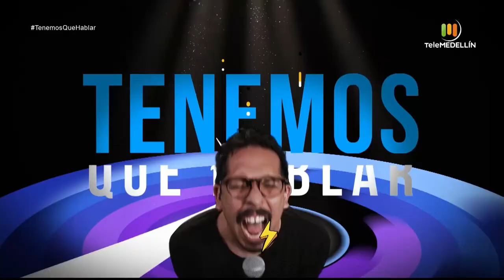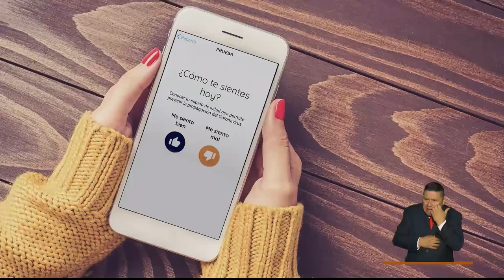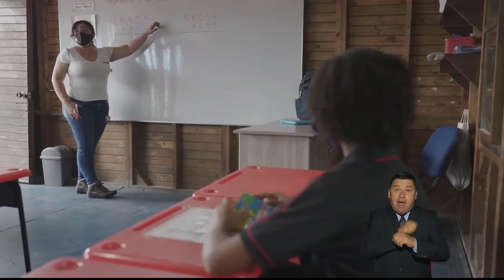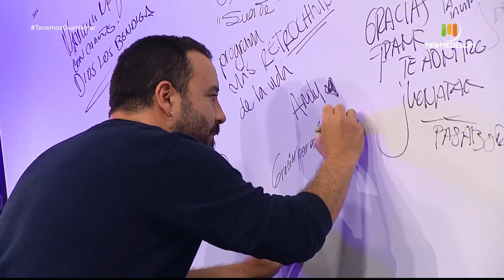Tenemos que hablar con TULIO RECOMIENDA [Programa completo] Telemedellín